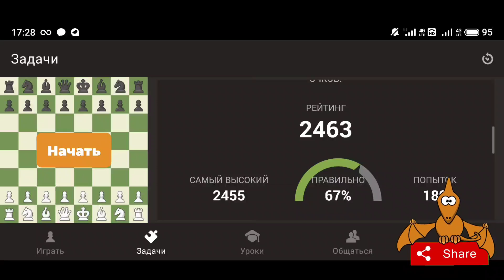Решение шахматных задач на чесском. Ход мыслей шахматиста-любителя.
В этом видео вы увидите как я решаю шахматные задачи на Чесском, увидите мой ход мыслей во время решения задач.